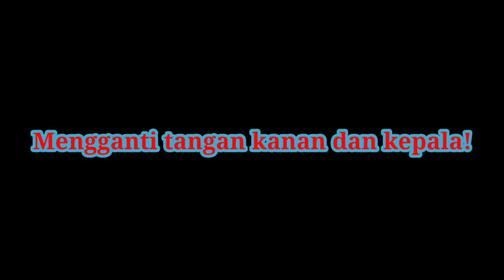Minipla: Splash trigger machine. si merah pemadam api 🔥.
Tipe kendaraan vs ini adalah Trigger machine, tapi dipakai oleh lupinranger? check it out!